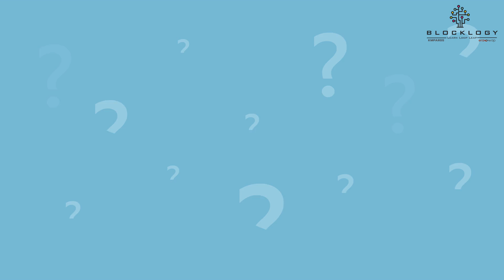Blocklogy - Coin Vs Token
Coins are just a method of payment wherein the tokens may represent a company's share, give access to products or services and perform many other actions. Learn more about token and blockchain on the Blocklogy App.